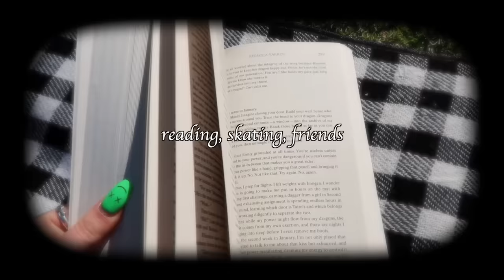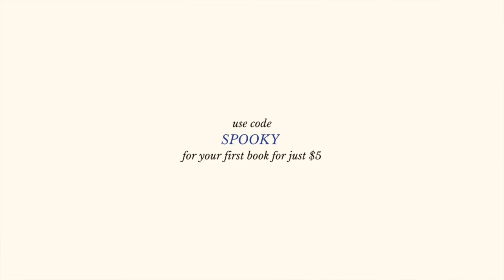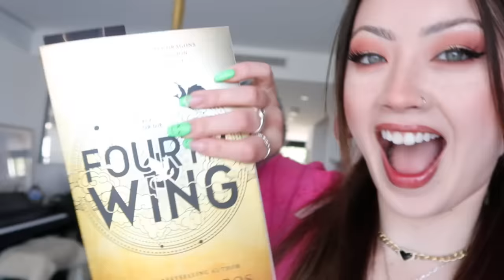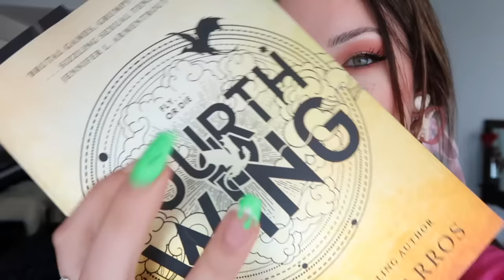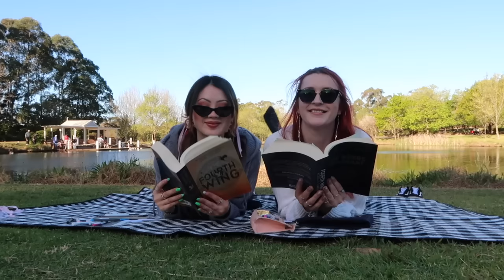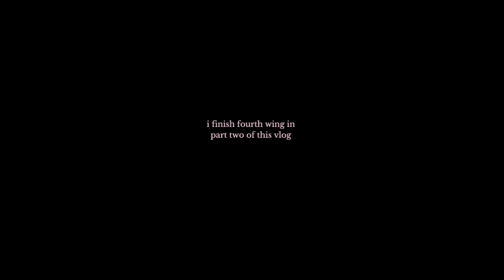okay fine i'll read fourth wing!!!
to check out their other picks and use code “SPOOKY” to get your first book for $5! thank you to Book of the Month for sponsoring this video.

for exclusive content (book club, exclusive reading vlogs, live shows & more)

✨🧚🏻 links 🧚🏻✨
‣ caz: @littlebookowl
‣ the fragile threads of power
‣ the leftover woman
‣ fourth wing
‣ the library of the unwritten

✨🧚🏻 socials 🧚🏻✨
‣ ASMR channel: @chloebunnieasmr

/    づ♡